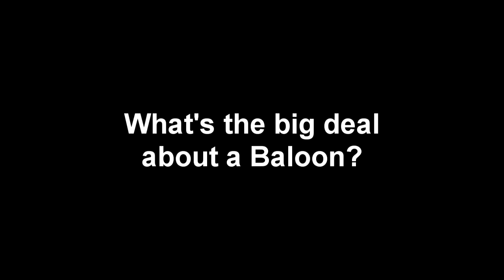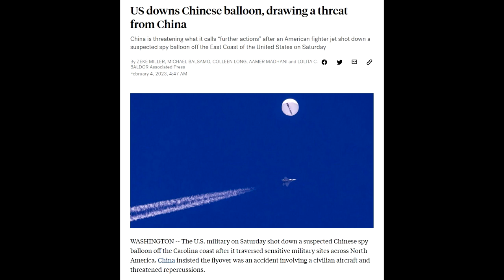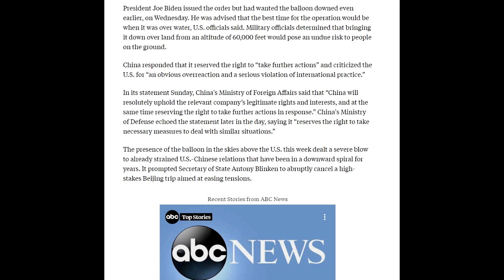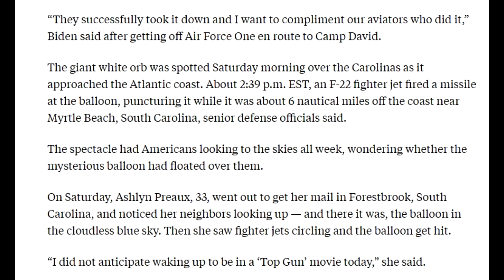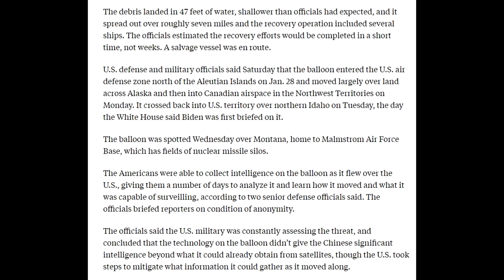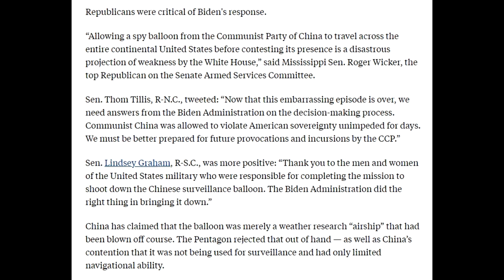US FINALLY DOWNS CHINESE Weather Spy Balloon!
Yup, they finally got around to pretending to do something about it...
Find me on Rumble: CoffeeTalk2
Facebook Group: David from Coffee Talk
Bitcoin: 3MCJRj3BUsGzghJKEscv8DTBzYvEdWkNd6
BCH: qzvdwnzyeu0jwhulhw48pc5j3wnt7ldpkgdswgmct5
ETH: 0xE089f68A1f3ffDaB8cFdE265a6DAD75df34bE970
ETC: 0x30C792DF2329afA22bb9F9d803781f5676b1a2c6
LTC: MP3YkPfUCM8mUoiBAp6i63RchtE6q8KwHV
ZRX: 0x3EDA3FEcFE7729bF27DAE48D72E2e0C60Cec2FB0
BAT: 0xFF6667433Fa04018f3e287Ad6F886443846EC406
USDC: 0xAbd5483CF99b4d65e6255E764e0CA982Ec307f96
ZEC: t1LHYu45cmhAxBUwbgfS2rRWd6SAFGCFMcG
DAI: 0x484b42D96eff229a19bc6f59D6AE256bCC3ee25B
LINK: 0xAF5b3145203c3340EB090329ee36DCd88d4D210A